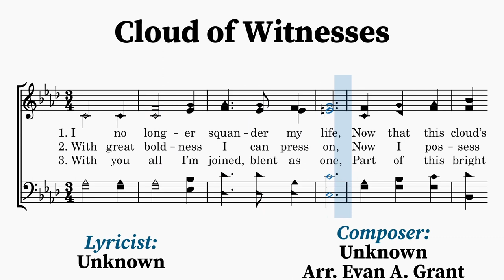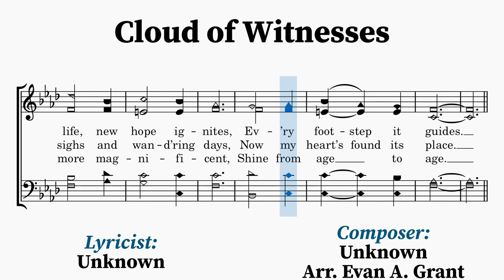Cloud of Witnesses | Unknown, Evan A. Grant | A Cappella/SATB Hymn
Lyricist: Unknown
Composer: Unknown, arrangement by Evan A. Grant (2020)

Nothing is known about this hymn. It's possibly of Chinese origin.
~Lyrics~
1. I no longer squander my life,
Now that this cloud’s met my sight;
In the barrens, dark as the night,
From afar off came its light;
Which, like fiery pillar bright,
Floods my pathway with might;
For my life, new hope ignites,
Ev’ry footstep it guides.

2. With great boldness I can press on,
Now I possess this bright cloud;
Brothers, sisters, powerful love,
Bolsters, upholds, and surrounds.
Truth my spirit ’lluminates,
How exhaustless this grace;
No more sighs and wand’ring days,
Now my heart’s found its place.

3. With you all I’m joined, blent as one,
Part of this bright cloud today;
What a glorious, beautiful sky
Of crooked age unafraid.
Let me boldly forward press,
Testimony upraised;
May it, more magnificent,
Shine from age to age.

[CODA]
O Lord! O Lord!
All Encumb’ring weights, I’d lay down,
Live in this radiant cloud.